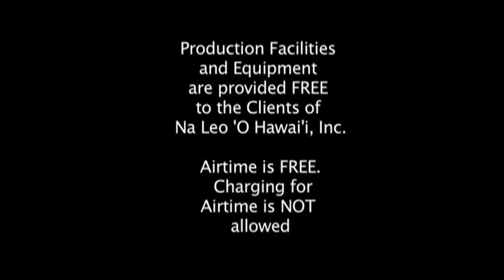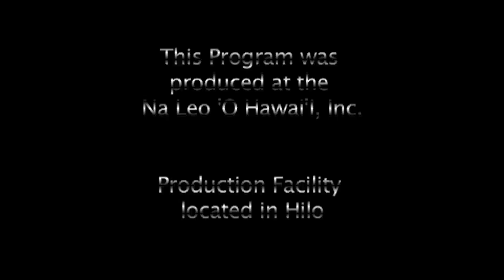Sportz Viz BIIF Football Highlights Weeks 1 & 2